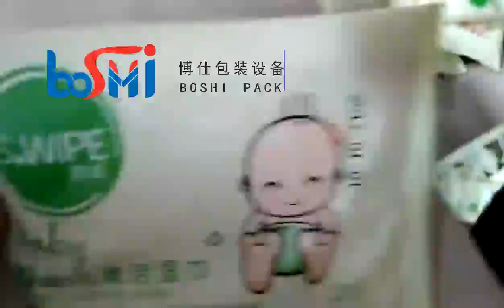min wet wipes packaging machine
We are the factory supplier packing machine,the video is about min wet wipes packaging machine.

Company:Foshan Boshi Packing Machinery Co.,Ltd.
Add.: Building 2, No. 60, West Third Ring Road, Xiaotang, Shishan Town, Nanhai District, Foshan City, Guangdong Province, China